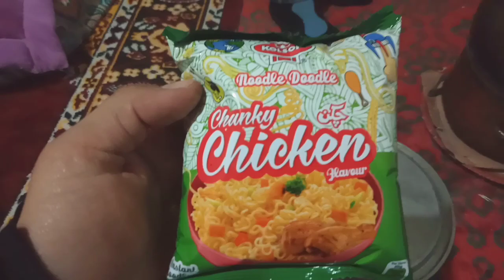How to cook Maggie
We are starting winter food tour , support us .from the mountains of karakarum.